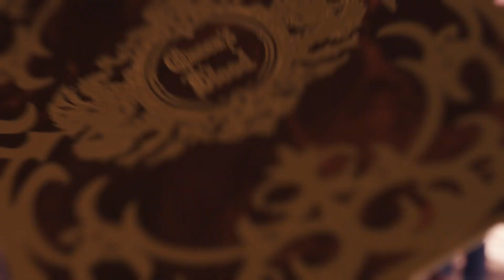FINAL FANTASY VII: REBIRTH | Chapter 5: Blood in the Water | 274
My only intention is to share these cutscenes with fans of the series who are not able to afford/play the game.
Furthermore, I will be removing these videos should the content owner request me to.